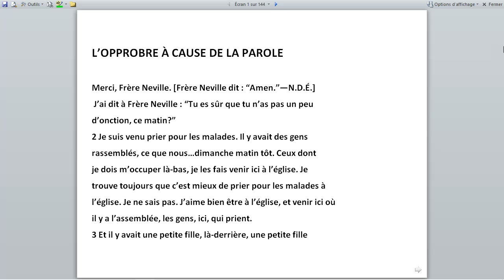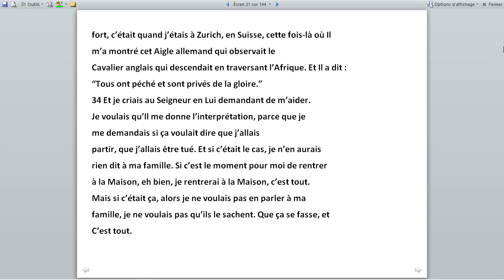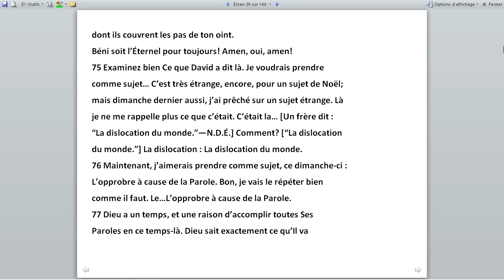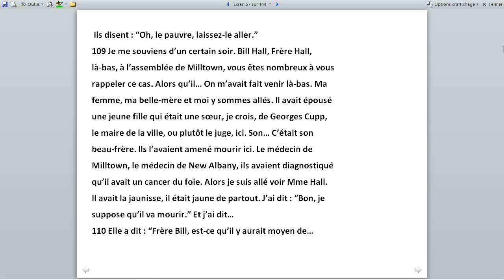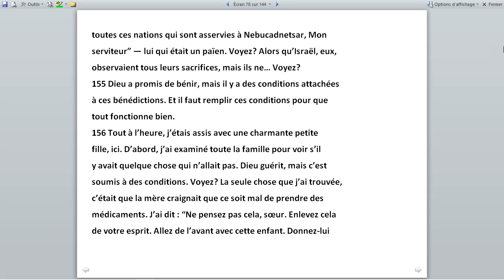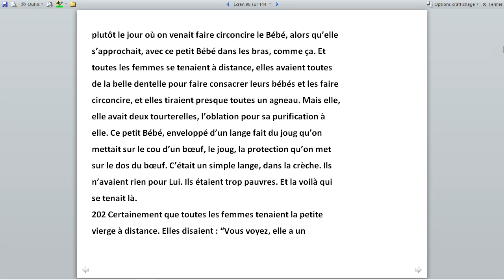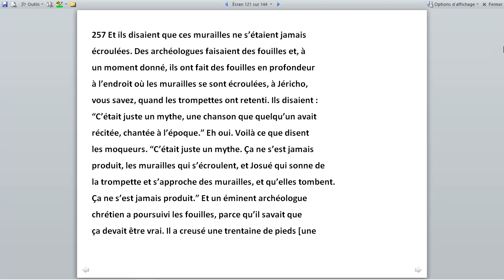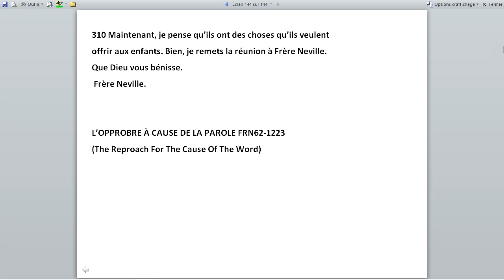L'opprobre à cause de la Parole (William Branham, 23 décembre 1962)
C'est dans ce Message que le Prophète de Dieu, William Branham, parle de la vision du Cavalier anglais. Une vision qui avait eu un effet semblable à la vision de ce qui allait arriver au Mont Sunset, près de Tucson, dans le désert de l'Arizona avec la visitation des Anges.
Ce Message de l'opprobre que nous devons supporter aujourd'hui encore, parce que nous nous tenons pour la Parole révélée au temps présent; la naissance de l'Enfant mâle d'Apocalypse 12, à la fin de la dispensation des Gentils, au temps de l'Alliance Arc-en-Ciel.
L'Ange de l'Alliance ne reste jamais immobile, Il est toujours en mouvement. Celui qui s'arrête sur le Chemin, cesse de voir l'Ange... il est devenu aveugle.